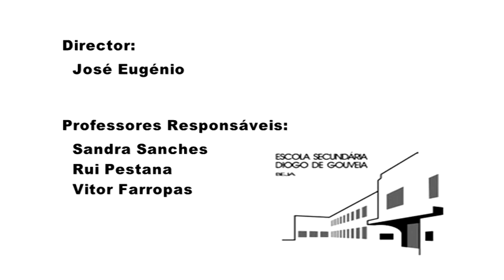Desportos Gimnícos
No dia 5 de Fevereiro de 2010 decorreu no Pavilhão da Escola Secundária Diogo de Gouveia a actividade no âmbito desportivo 'Desportos Gimnicos'.

Contou com a presença das Escolas:

Secundária de Castro Verde
Secundária de Grandôla
Secundária Diogo de Gouveia

Ficha Técnica:
Imagem - António Serraninho e Ana Engana
Reportagem - Joana Titão
Edição e Montagem - Ana Engana e Joana Titão